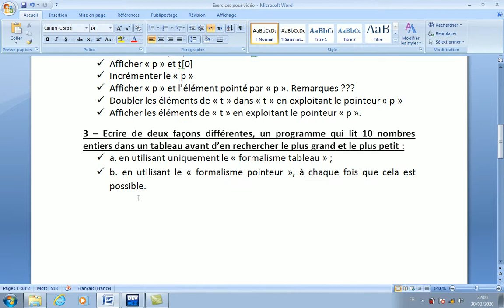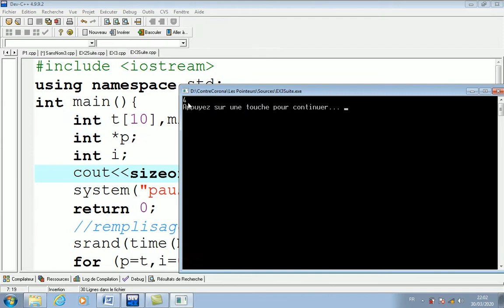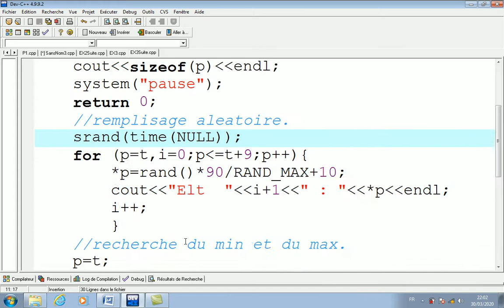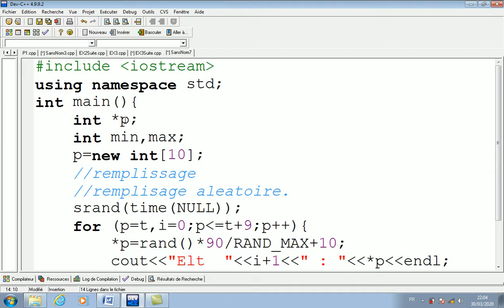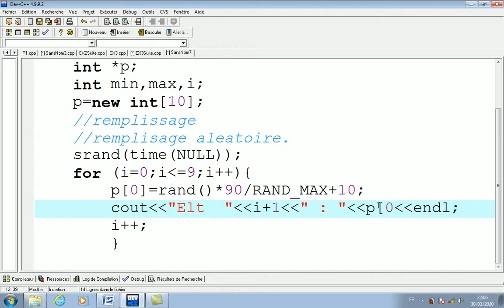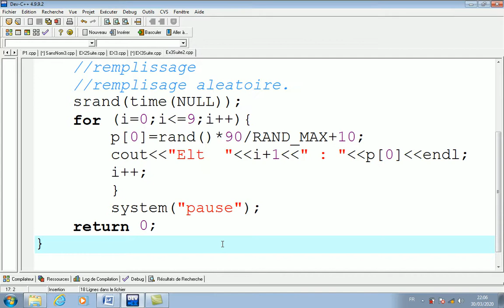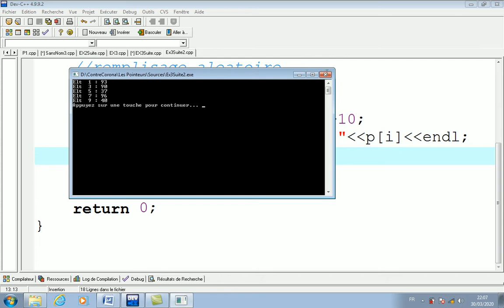Les pointeurs en c c++ Exercice 3